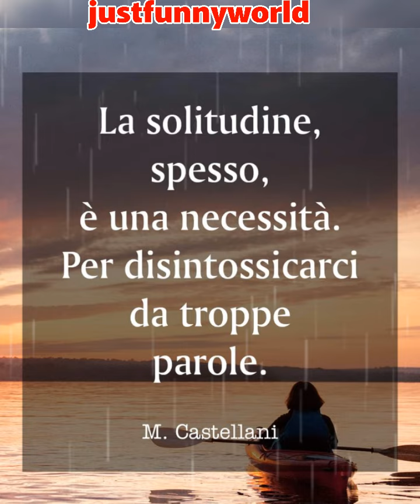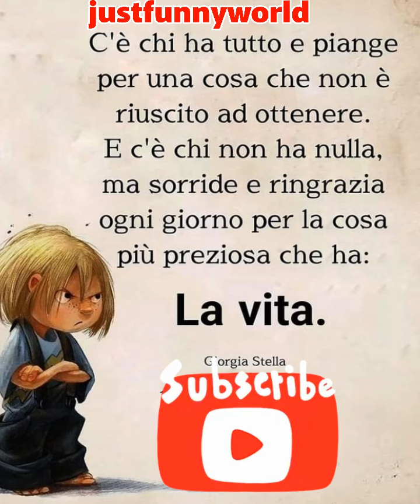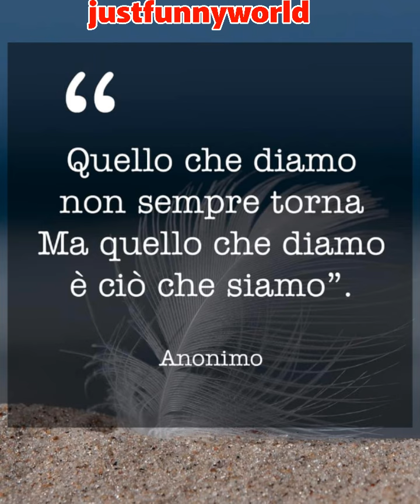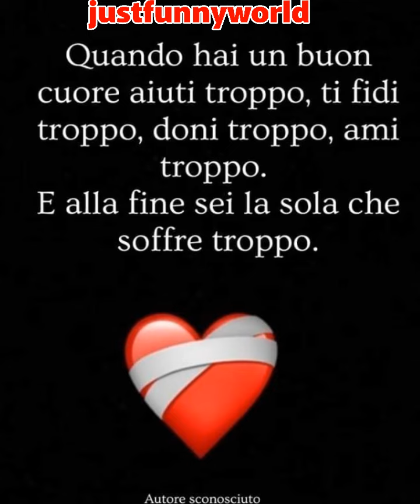Gli inizi sono tutti belli ma... ll Aforismi sulla vita ll citazioni e frasi belle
IL gesto più nobile ll Aforismi sulla vita ll citazioni e frasi belle ‎@justfunnyworld

Mixkit (Attention: You are not permitted to use Mixkit music in CDs, DVDs, Video Games or TV & Radio broadcasts.)
* Frasilandia.com
*Il poeta
*Il senso della vita
*Aforismi world
*Follia
*I sentieri della vita
*Dark angel
*Brivido

link per canale sono questi
*Metti like
*Commenta
progetto!